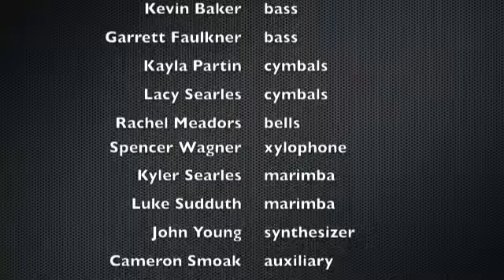Jacket DrumLine KSBA Performance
Jacket DrumLine (Williamsburg Independent School) Performance at the Kentucky School Board Association annual conference, July 13,2012. Downtown Marriott, Lousville, Kentucky.